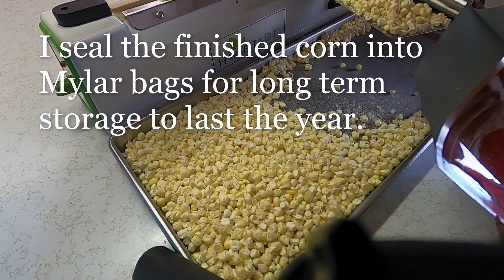Peaches & Cream Sweet Corn (Harvest & Freeze Drying)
The bugs got some of our sweet corn, but we'll get the rest!